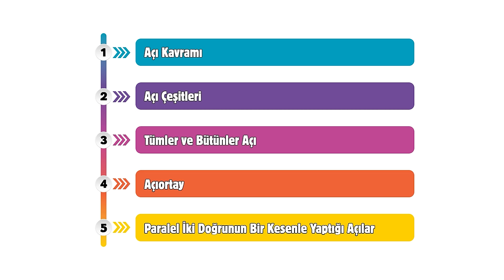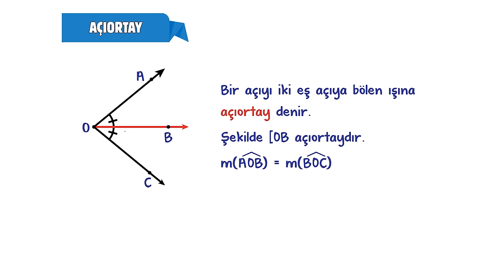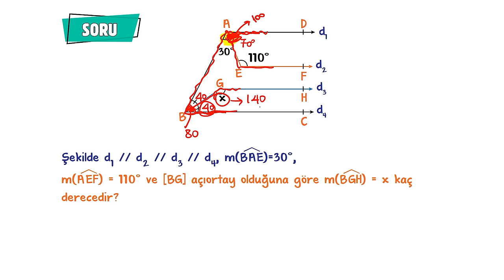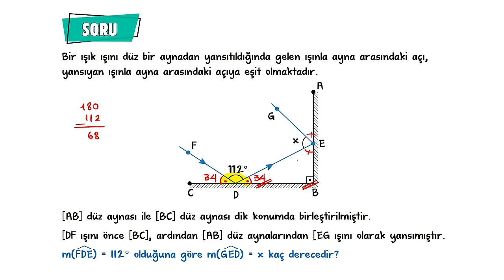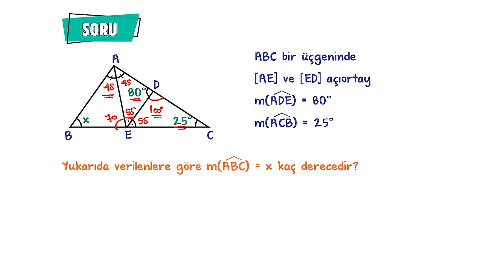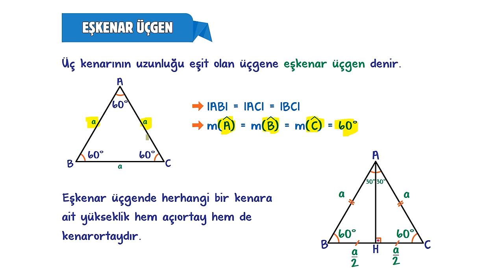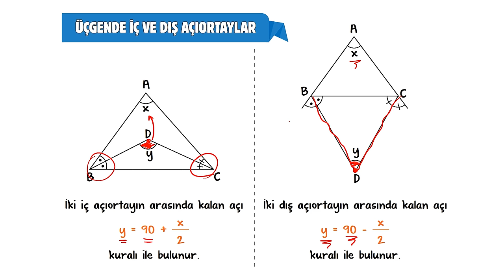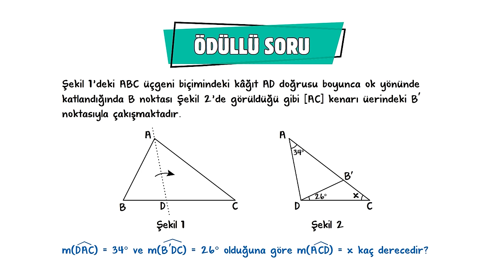Doğruda Açı - Üçgende Açı | 9.Sınıf Matematik #2024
Sene boyunca; konu anlatımları ve soru çözüm videolarıyla, tonguç yanında! Bu videoda Matematik dersinin "Doğruda Açı - Üçgende Açı " konusunu işliyoruz. Hazırsan öğrenme garantili videomuza başlıyoruz! 😎